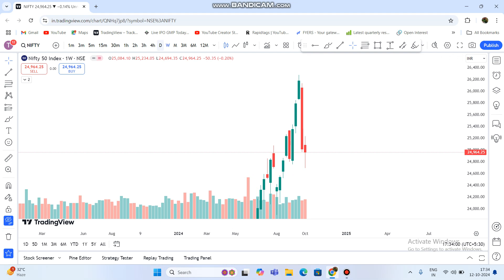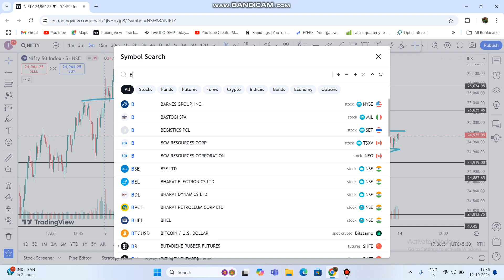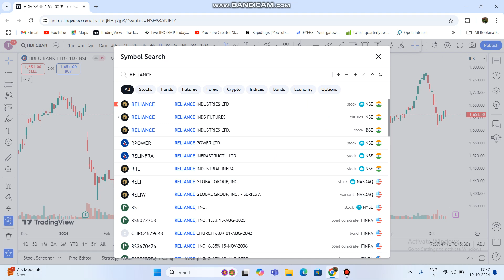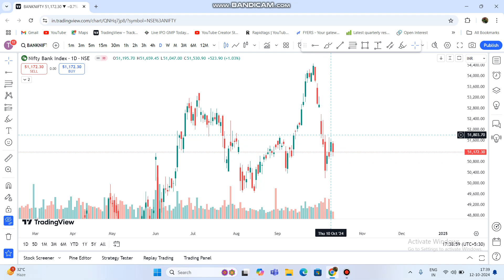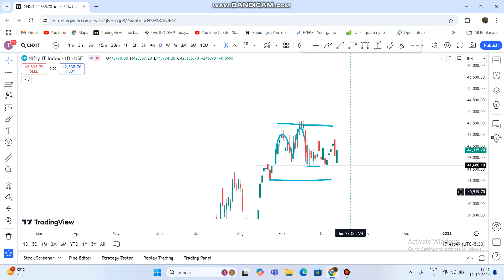Nifty Banknifty Finnifty Analysis for Tomorrow 14 October 2024